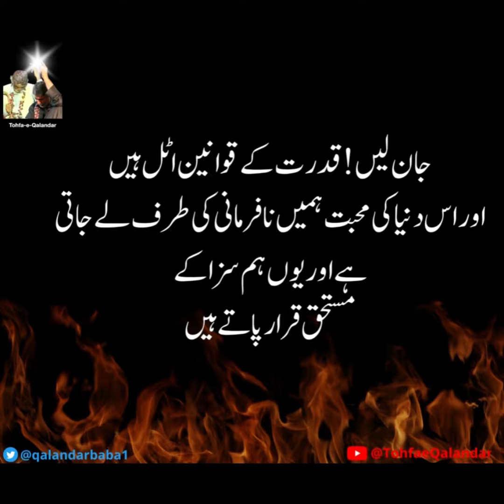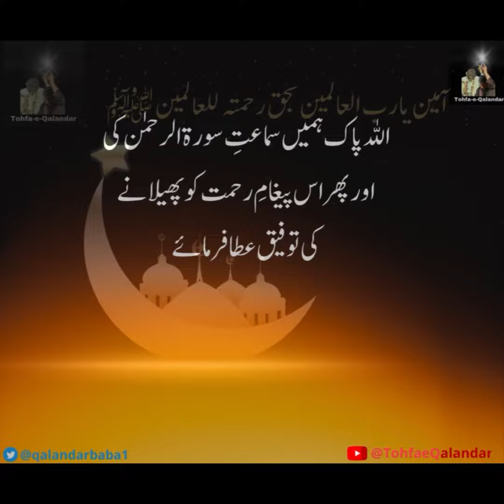What Did Hazrat Ali Karamullah say about this world | حضرت علی کرم اللہ وجہه کا دنیا کے بارے میں قول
Join us as we delve into the insightful words and timeless advice of Hazrat Ali (may Allah be pleased with him) on navigating the complexities of the world we live in.

In this channel, we embark on a spiritual journey to uncover the profound insights and teachings of Hazrat Ali (may Allah be pleased with him) about the world. Through thought-provoking discussions, Quranic references, and authentic narrations, we shed light on Hazrat Ali's perspective on the temporary nature of worldly possessions and the pursuit of a higher purpose.

Discover the timeless wisdom, ethical principles, and spiritual guidance imparted by Hazrat Ali (may Allah be pleased with him). Gain a deeper understanding of the pitfalls of worldly attachments, the importance of humility, and the pursuit of spiritual growth in navigating the challenges of life.

Subscribe to our channel now and hit the notification bell to receive regular updates on our latest videos, which delve into the insightful words of Hazrat Ali regarding the world and its fleeting nature.

Remember, the teachings of Hazrat Ali (may Allah be pleased with him) offer profound guidance and wisdom for navigating the complexities of the world. Through our channel, we aim to provide you with a deeper understanding of Hazrat Ali's teachings, insights, and their relevance in today's world.

May this channel serve as a source of inspiration, guidance, and a deeper connection to the timeless teachings of Hazrat Ali, leading you towards a more meaningful and purposeful life in accordance with the teachings of Islam.